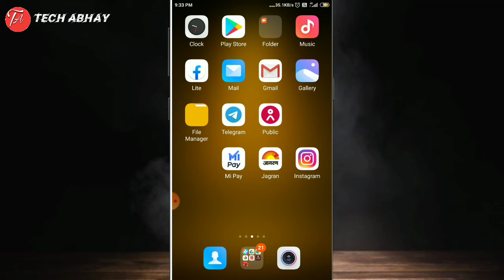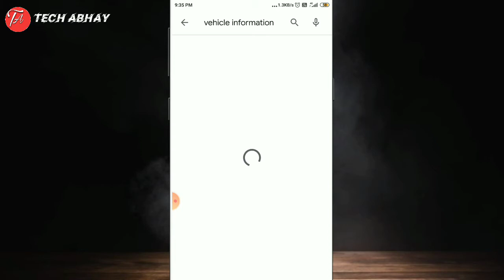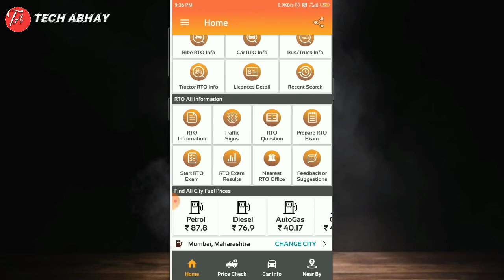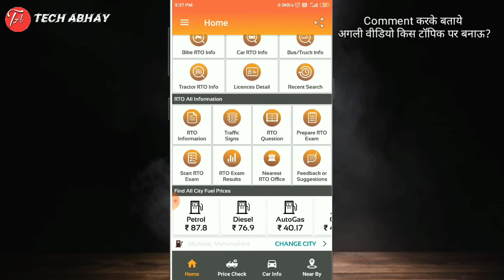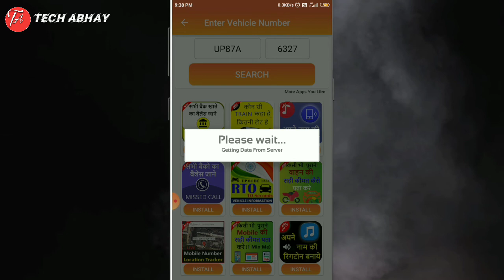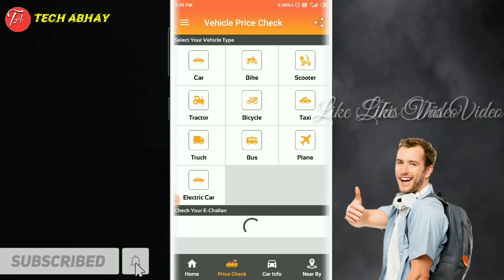Vehicle Owner Information by Vehicle Number🔥|Gadi ke number se malik ka pata lagaye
Aaj ki is video me humne ye sikha ap kisi bhi vehicle owner ka adress uske vehicle number se kaise pata kar sakte ho chahe bo bike ho car ho plane ho tractor ho ya kuch bhi vehicle ho aap aasani se vehicle number se us vehicle owner ka pata laga sakte ho iske liye apko ek app download karna hoga jo apko playstore per available h barna aap is link se bhi direct download kar skte ho

~Cover Topics~
◆Gadi ke number se malik ka pata◆
◆How to get Vehicle owner information by Vehicle Number◆
◆How to use vehicle rto app◆
◆Vehicle number information◆
◆Vehicle number information app◆
◆vehicle information with mobile number◆
◆vehicle number plate information hindi◆
◆vehicle number plate information in india◆
◆vehicle information by chassis number◆